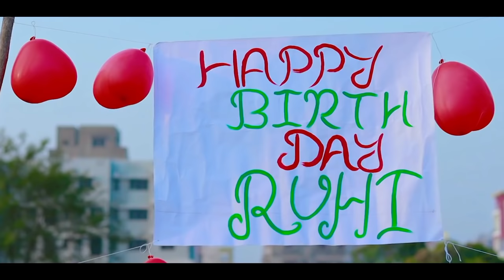Dil Se Dil - दिल से दिल Singer Kumar pritam & suman_gupta dance nagpuri video song #2022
*Featuring : Jacky,Ruhi & Prem
*Script By  : Ruhi
*Editor : Pronab
*Director : Avi Raj
*Poster : Gopal Bro
Original Music Credit
*Song :
*Singer : Kumar Pritam
*Lyrics : Mahesh Oraon
*Sufi Vocals :
*Music Director : Bunty Studio Ranchi
*Label : Mahi Mix Music